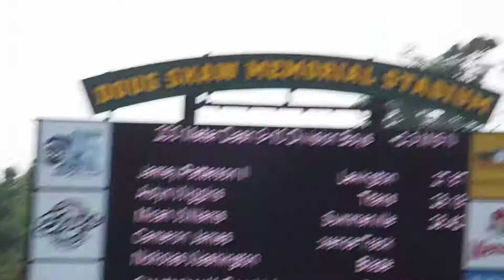USATF-SC June 2018 Myrtle Beach, SC